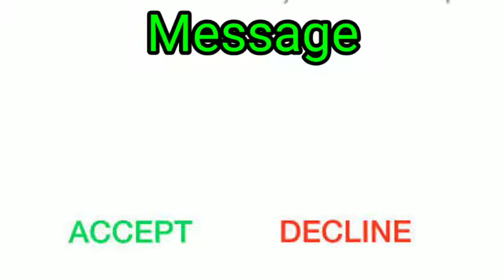Vivo Sms Ringtone | Best Notification Ringtone | Vivo Mobile Sms Notification Ringtone | Qute Sms